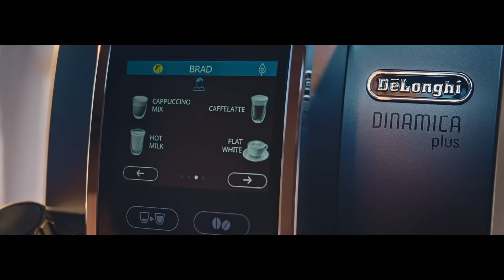PL | De'Longhi | Perfetto, od ziarenka do filiżanki. | Brad Pitt x De’Longhi global Campaign | 60''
Mamy przyjemność przedstawić Państwu Globalnego Ambasadora marki De'Longhi: Brada Pitta. Zapraszamy do zapoznania się z naszą nową kampanią marki, która zabierze Cię w podróż od ziarenka do filiżanki, aż po Perfetto. Historia wyreżyserowana przez wielokrotnie nagradzanego Damiena Chazelle'a, do której muzykę skomponował utalentowany kompozytor Justin Hurwitz. Ciesz się idealną filiżanką kawy w domu, ze świeżo zmielonych ziaren, za jednym dotknięciem.